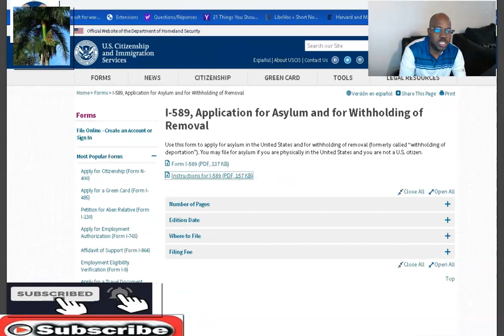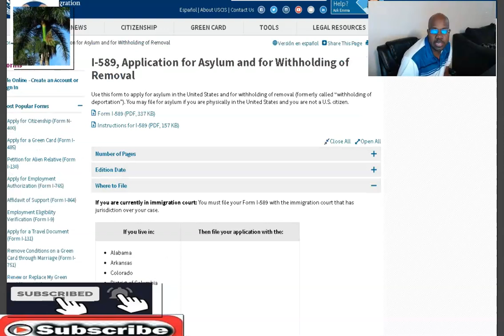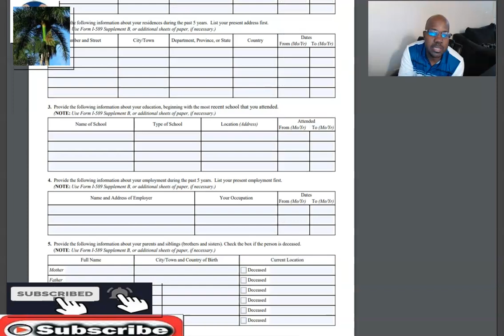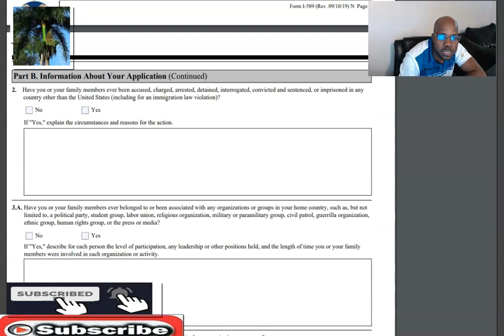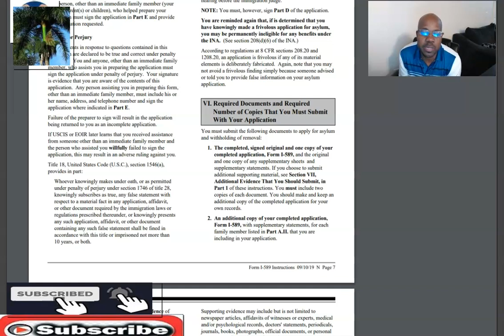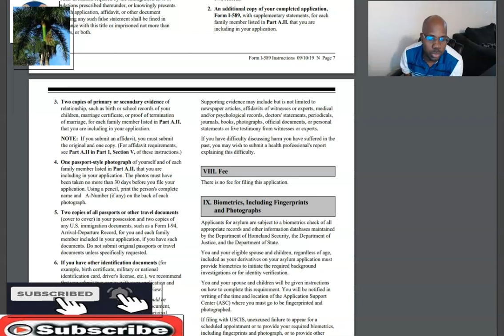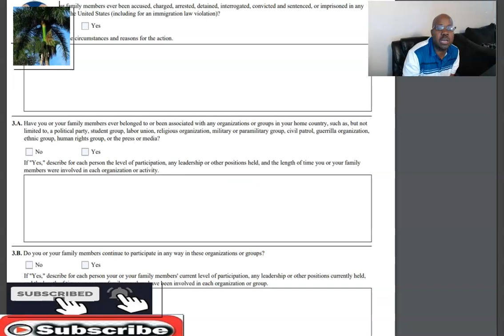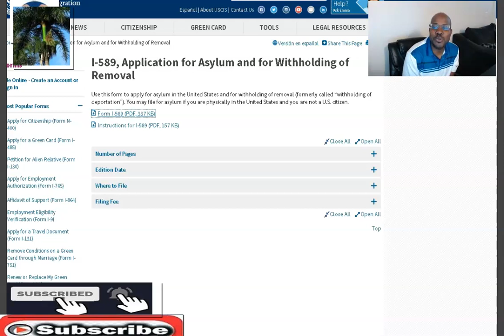Aplikasyon pou azil nan USA 2ieme Partie